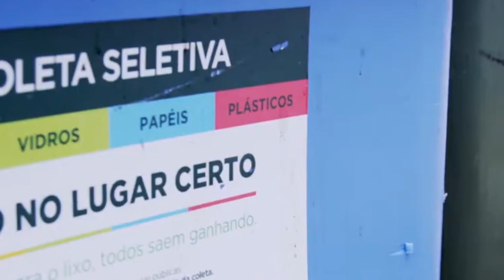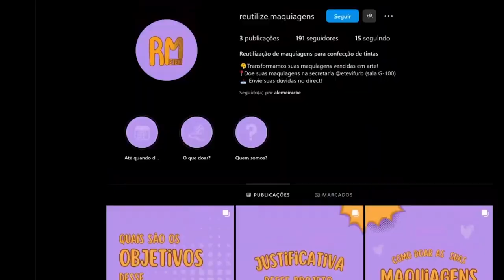Jornal de Blumenau 22/12/2023